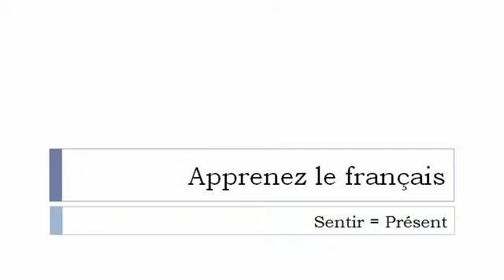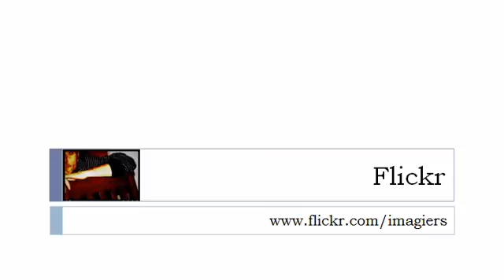שיעורי צרפתית חינם = הפועל = מריח =בלשון ההווה